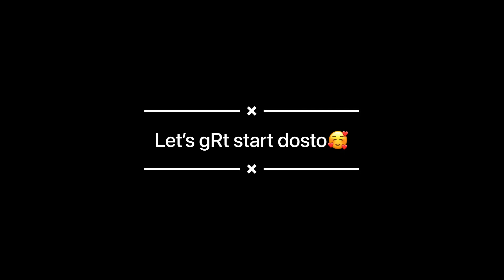Shooting time of dil bole vlog 😅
Shooting star ep 1 eng sub full episode
Shooting film | shooting star candiestick pattern
Shooting star funny moment
Shooting star locations udaipur